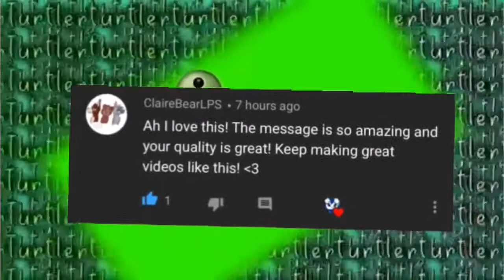Lps: worst In me (mv) (mep)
Wonderful people in this mep:
Lps zacc
 Malibu lps
Lps swag
Hello studios

Thank you so much for being in my first mep and for watching 🥰